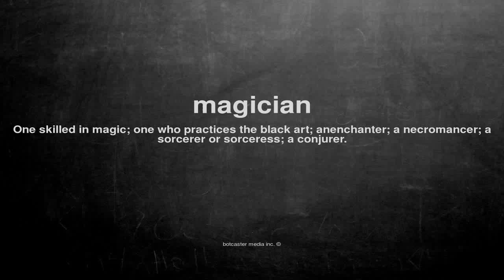What does magician mean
What does magician mean in English?